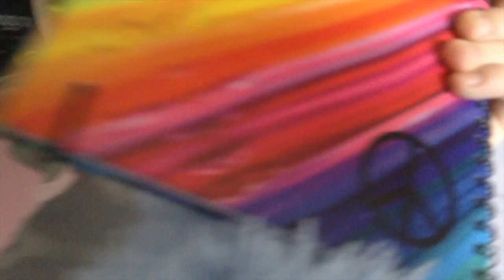Vlogg + Room Tour (11 April 2017)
Hej alla mina unicorns, i'm back again. I denna " videon " så gör jag en VLOGG, för det värkade att ni gillade min första vlogg så, why not...
Jag gör även en liten " Room Tour " för att det har ändrats rätt så mycket sen ni senast såg det.

Jag hoppas iallafall att ni gillade denna videon, för det gjorde jag iallafall.
Ni får heller inte glömma att trycka på prenumerera knappen, trycka på gilla knappen ifall du gillade videon och sist men inte minst får du inte glömma att lägga en kommentar i kommentar fältet. Så HEJ DÅÅ!!

Musical.ly: isabellelundgren 13